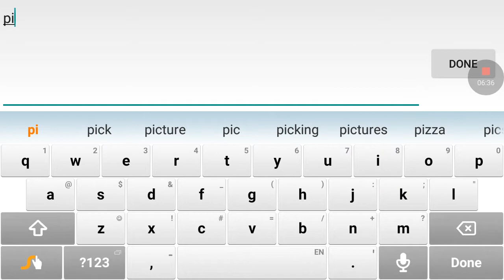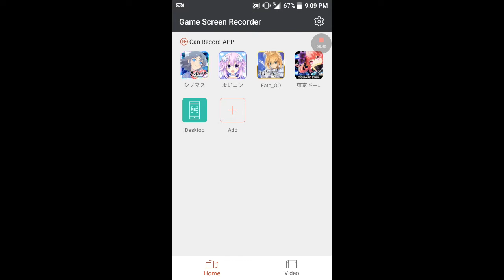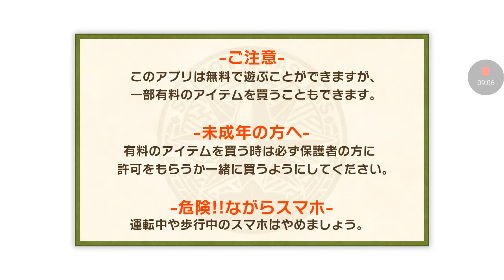Shinobi master Senran Kagura new link part 1